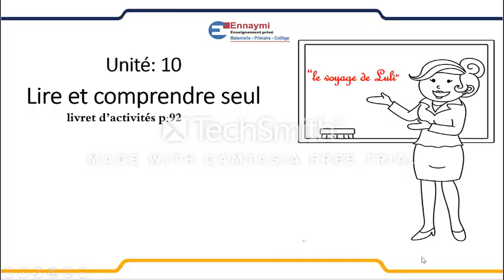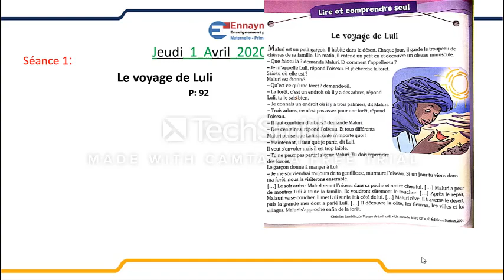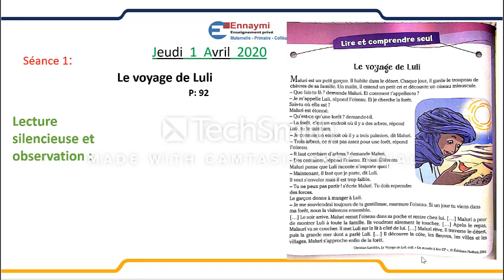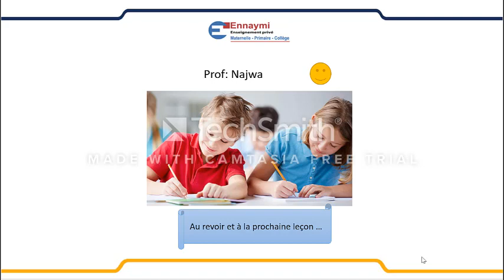Lecture: le voyage de LuLu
Vidéo de ~Najwa